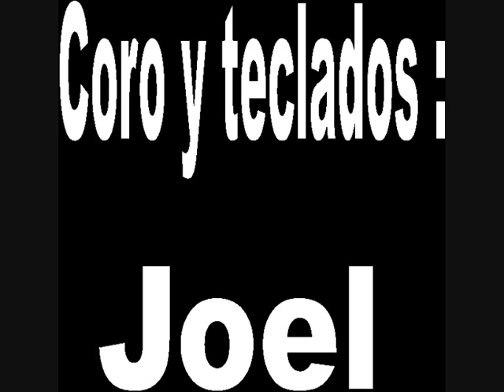Trigonometria - Rendido (2009)(Rock Cristiano)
Suerte chicos!